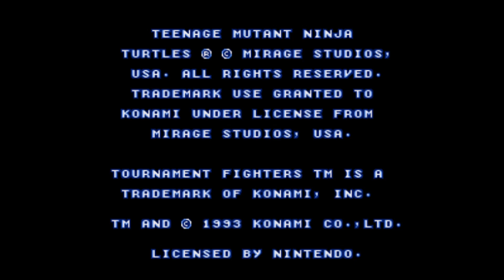Teenage Mutant Ninja Turtles: Tournament Fighters (Super Nintendo) - Donatello - Good Ending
This is Teenage Mutant Ninja Turtles: Tournament Fighters for the Super Nintendo (SNES)

Warning! Cheats were used in this game!